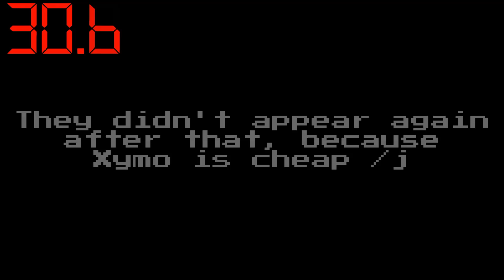The Funny MFs Episode 2, but only when Foxy and/or Fuzzy are on screen, or talking.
Just a mini showcase of a new show that I work for.  Foxy and Fuzzy don't appear a lot in this Episode, but they WILL get more screentime in the next one. I would know, cuz... I work for the show :/